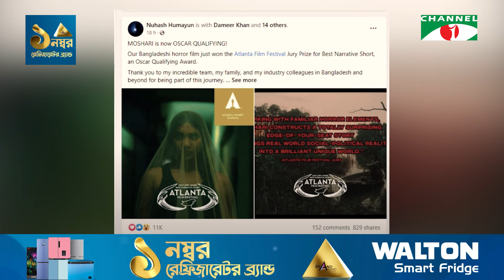হলিউডে পা রাখলেন হুমায়ূনপুত্র নুহাশ | Channel i Tv